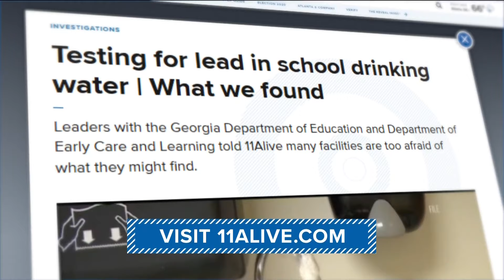Black Friday at Lenox Square in Atlanta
Shoppers are flocking to Lenox Mall in Buckhead, grabbing some Black Friday deals.

11Alive believes that news shouldn’t be a one-way conversation, but a dialogue with you. Join in, share your thoughts and connect with new perspectives.